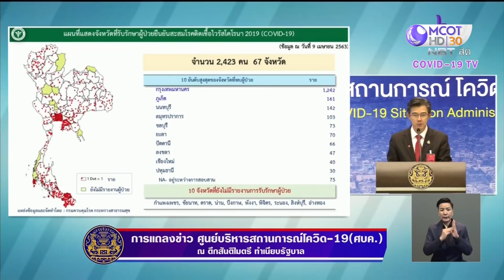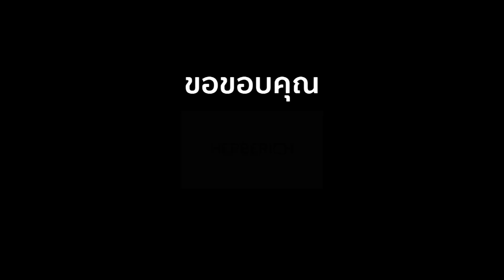ไทยเปิดสงครามลับ "โควิด-19" ตั้งแต่ 2 ม.ค.(09เม.ย.63) กาแฟดำ | 9 MCOT HD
กาแฟดำ |09เม.ย.63 OnAir
ไทยเปิดสงครามลับ "โควิด-19" ตั้งแต่ 2 ม.ค.